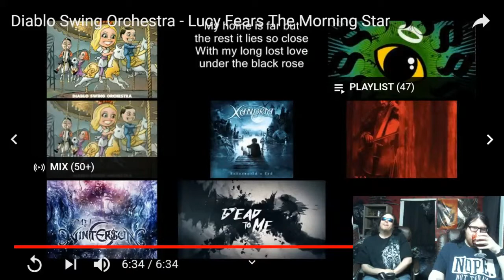Metalhead Brother Review Diablo Swing Orchestra Lucy Fears The Morning Star